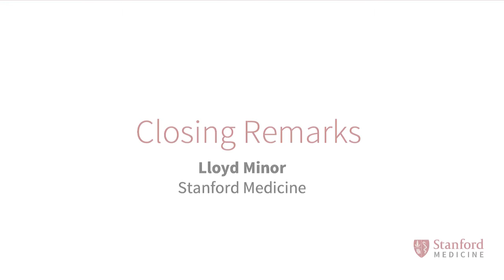Dean Lloyd Minor Closing Remarks - 2019 EHR National Symposium - Stanford Medicine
Stanford Medicine convened its second EHR National Symposium on October 11, 2019, with the theme of "Making electronic health records work for doctors and patients."

Through panels, individual presentations and working sessions, the symposium explored solutions for improving electronic health records, opportunities to enhance what they can do and ways to overcome current challenges and limitations.

Lloyd Minor, MD, dean of the Stanford University School of Medicine, gave closing remarks.